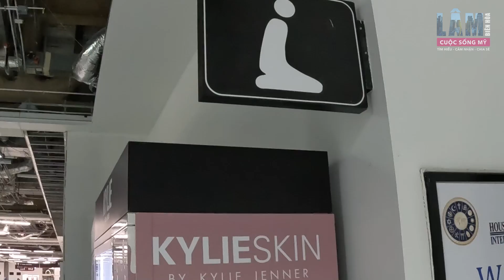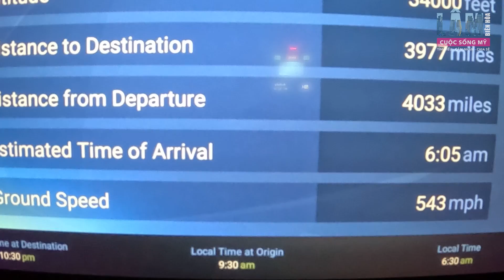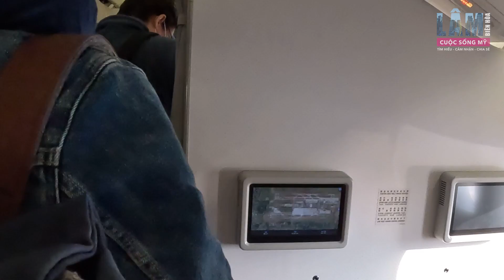- Hành Trình Từ Mỹ Về Việt Nam [Phần 1] - Từ Houston đến Đài Loan